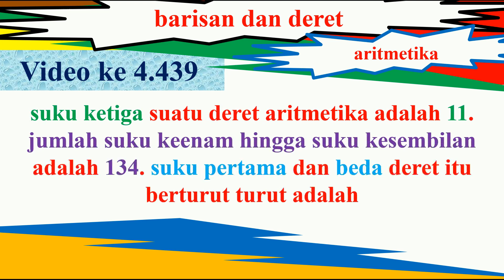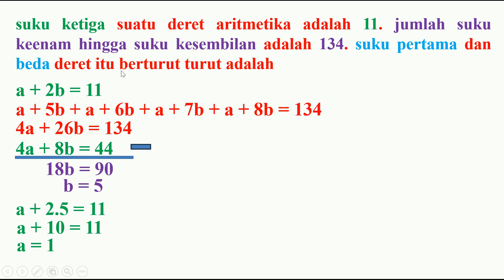suku ketiga suatu deret aritmetika adalah 11. jumlah suku keenam hingga suku kesembilan adalah 134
suku ketiga suatu deret aritmetika adalah 11. jumlah suku keenam hingga suku kesembilan adalah 134. suku pertama dan beda deret itu berturut turut adalah

(1) matematika
(2) youtube